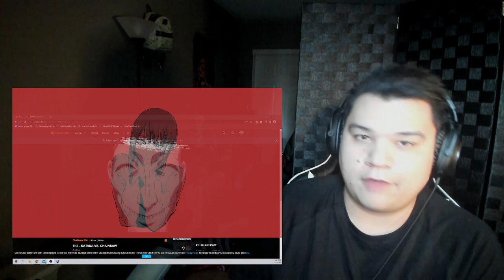Chainsaw Man Episode 12 Reaction! Season Finale!